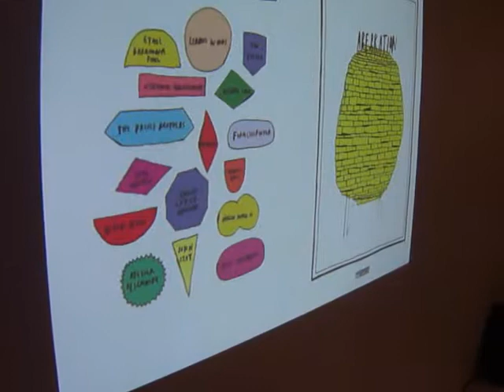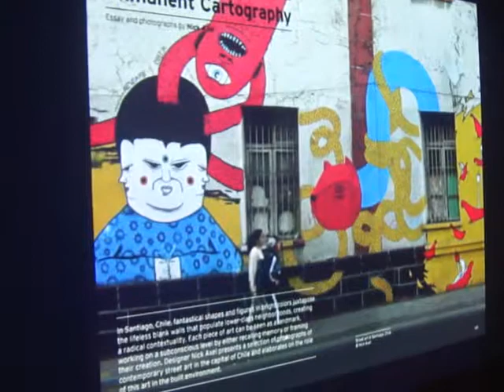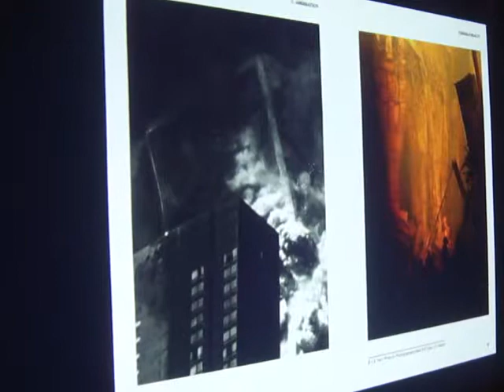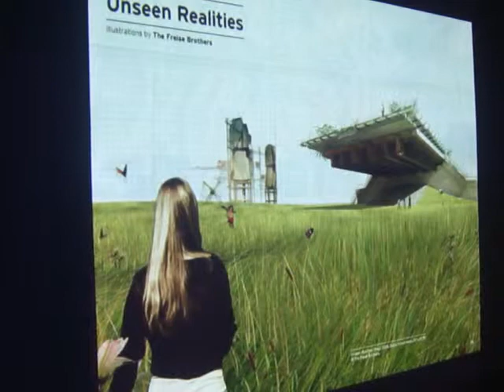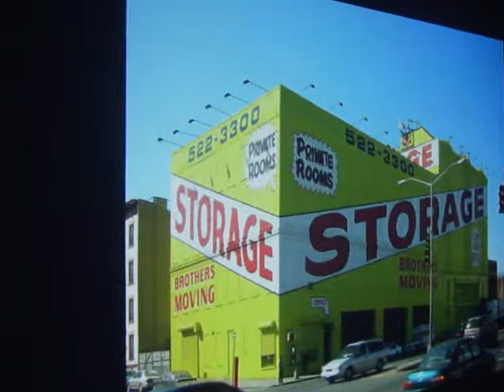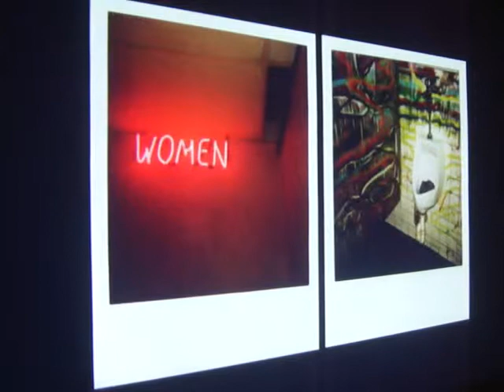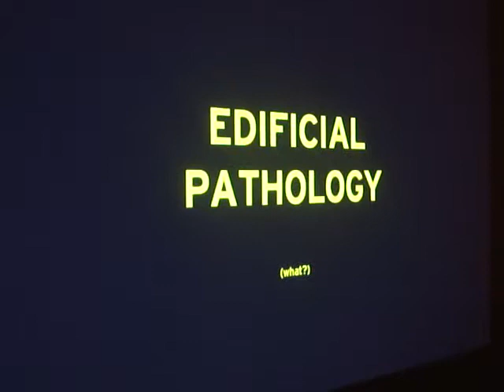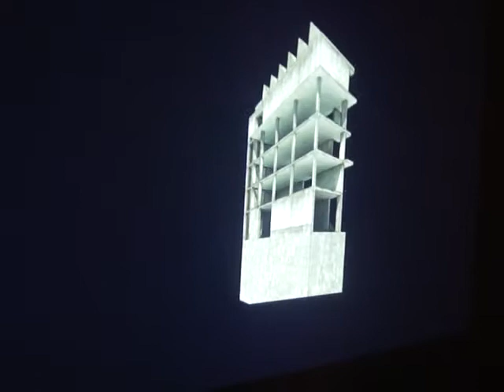ABERRATION: LIVE (Introduced by Mimi Zeiger)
Woodbury School of Architecture, and WUHO invite you to ABERRATION: LIVE.

ABERRATION: LIVE
Friday, December 16, 2011
7 p.m.

WUHO
Located between Wilcox Ave. and Schrader Blvd.
Hollywood & Highland Metro stop

Join MAS Context ABERRATION editors Iker Gil and John Szot for a one-night-only live publishing event. One part magazine, two parts launch party,  ABERRATION: LIVE is part of Woodbury School of Architecture's inaugural Publish Or... launch series, which celebrates and critiques the connections between architecture and publication, print and digital. The event brings together editors, photographers, filmmakers, and architects for an evening of short presentations.

Sonic prologue and afterword by Los Angeles--based Health and Beauty.

The Chicago--based MAS Context is a global platform for the sharing of relevant proposals, ideas and experiences that help advance the world of design. Their approach is simple and profound. Each issue asks people to think of new possibilities, leading to new collaborations. This unleashes a great debate. And asks designers everywhere to act in new and unimagined ways. Think. Collaborate. Debate. Act.

The Winter 11 issue, ABERRATION, has a deviant bent, or as the editors write:

"In society, an architect's responsibilities and prowess are measured by practical considerations--a legacy that can be traced to the origins of critical thought in architecture over 2000 years ago. If firmness, utility, and delight are the enduring pinnacles of architectural achievement, then it would appear architecture's moral destiny is a foregone conclusion. But is it possible that opportunities for valuable cultural insight are being lost ordismissed out of deference to this legacy? This issue will be dedicated to examining forces, trends, and ideas that enhance the significance of the built environment despite, or due to, their deviant nature."

Come for the drinks, stay for discussion.